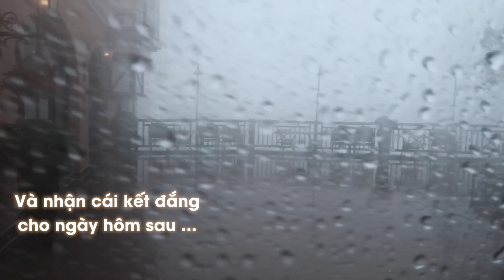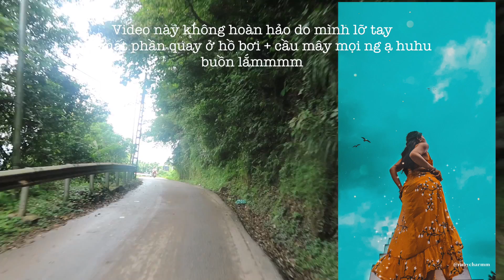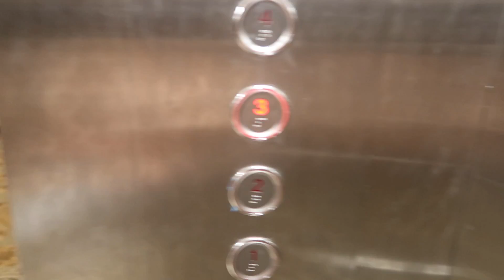♡SỐNG ẢO Ở TAM ĐẢO - Vlog này không hoàn hảo ! | CharmBeauty 💜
Vì sao đây lại là vlog không hoàn hảo ?
hôm đó mình đi mang 2 thẻ nhớ thui chụp đầy quá huhu , thế là kiểu j nhỡ tay xoá video bể bơi và cầu mây di lun :((( tiếc ơi là tiếc các bác ạ , thôi thì xem tạm chuyến đi của mình nhaa , tuy ko hoàn hảo nhưng cũg ra gì kakaka

FASHION :
-Váy vàng lụa mua sale ở zara 600k
-váy vàng maxi @lolalabels

MAKEUP :
Charmmakeuppalette sale 40%  chỉ 290K